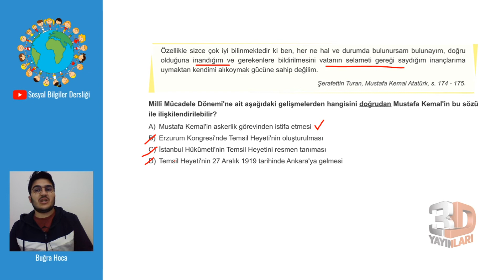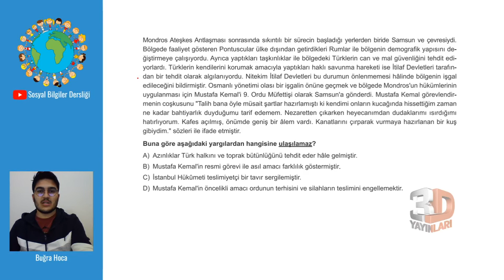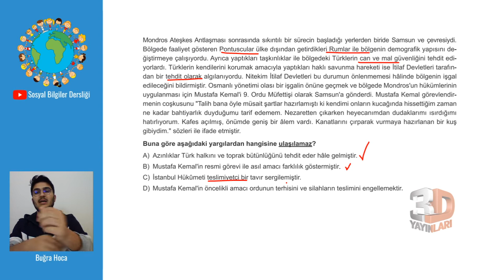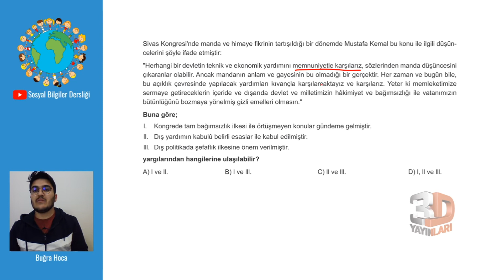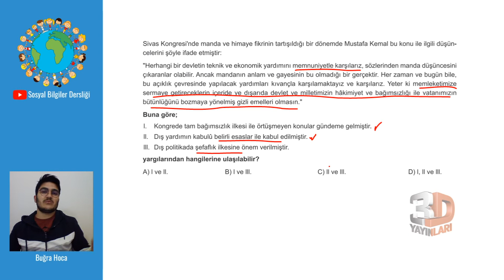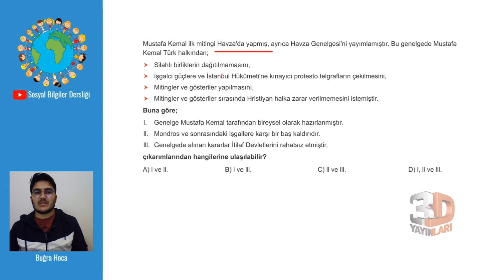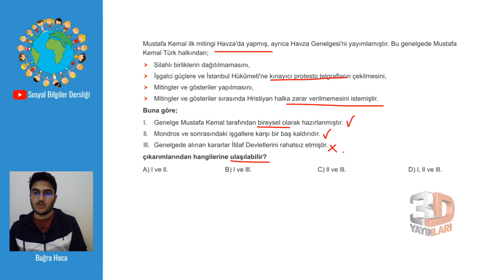LGS İnkılap Tarihi Ve Atatürkçülük Soru Bankası Ünite 02 Test 15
🎞 Soru Listesi
▶ 00:00:00 Bölüm
▶ 00:00:00 Soru 1
▶ 00:01:09 Soru 2
▶ 00:02:19 Soru 3
▶ 00:04:39 Soru 4
▶ 00:05:23 Soru 5
▶ 00:06:59 Soru 6